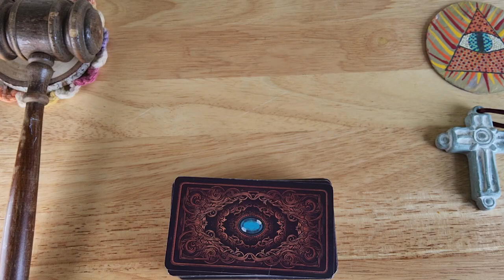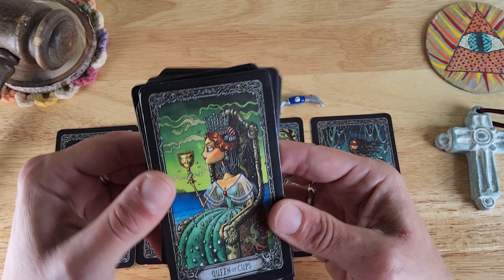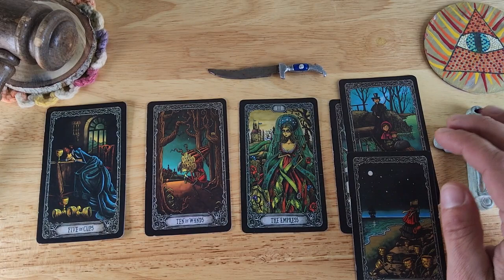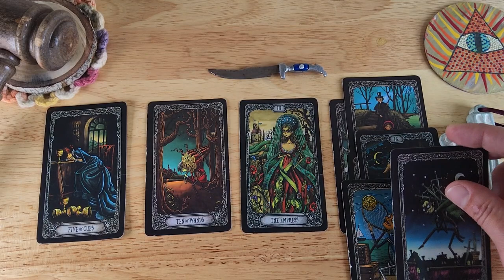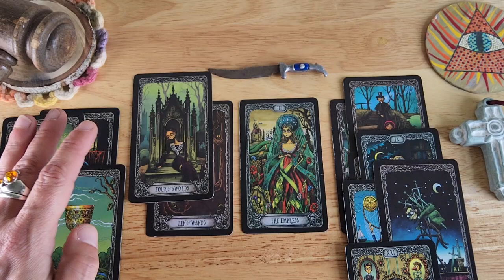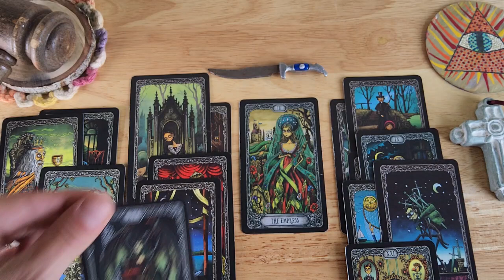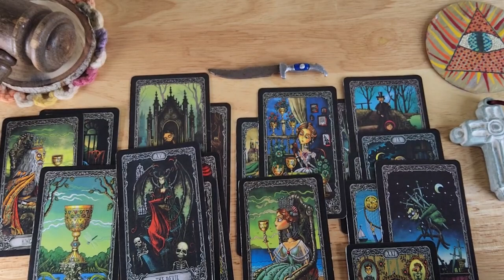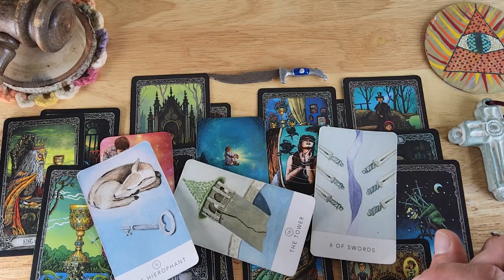Pisces ♓️ 🐟 They think about you nonstop, the devil has a hold on them.